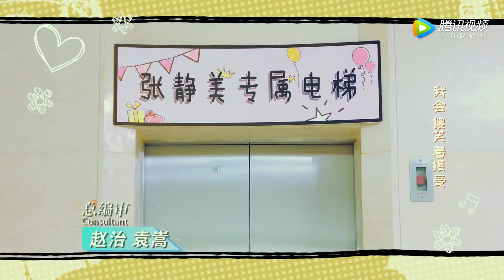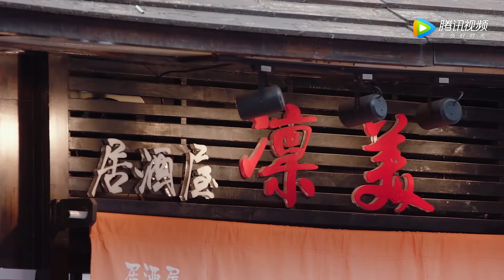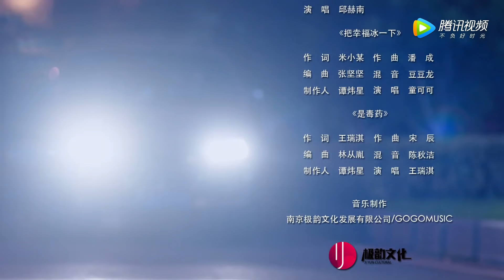《龙日一，你死定了》03(主演：邱赫南、侯佩杉、魏哲鸣) 丨明媚少女恋上霸道少爷【每周四、周五20点更新2集 】